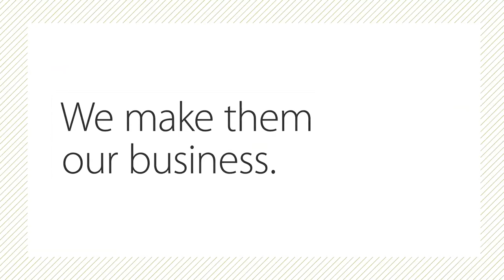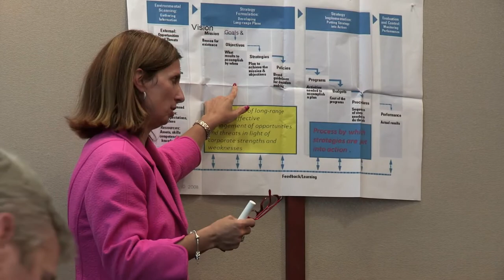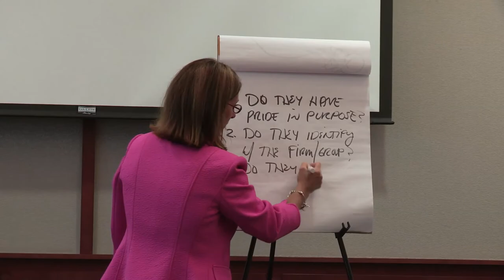Family Business Stewardship Institute (FBSI)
The Family Business Stewardship Institute (FBSI) prepares you -- family business owners, shareholders, and stakeholders, including non-owner spouses and future owners -- for effective stewardship of family enterprises with its real-world curriculum for your family and your business.